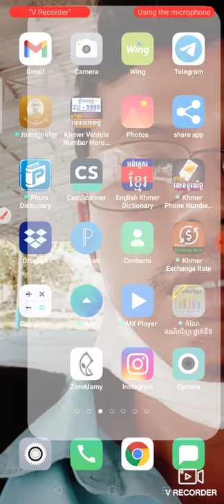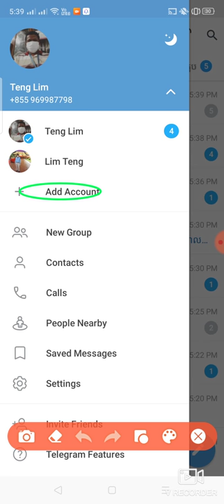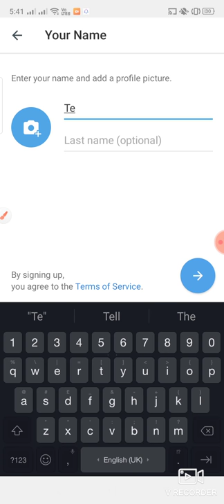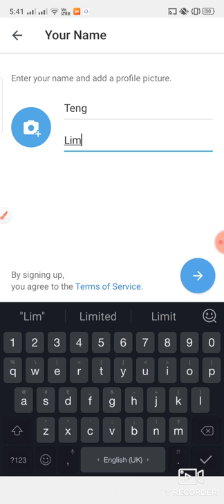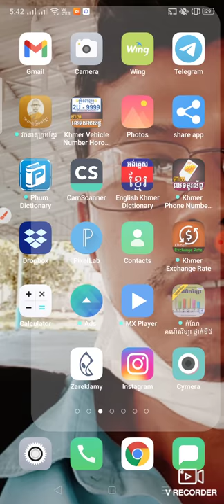របៀបបង្កើត telegram ក្នុងកម្មវិធី telegram តែមួយបានលេខពីរ ឬបីលេខ Mr lim Bs